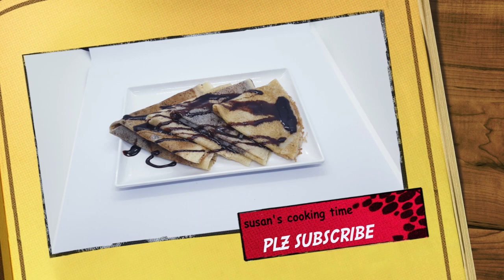how to make crepe recipe || susan's cooking time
ingredients
1 egg
1/3 cup sugar
1 tsp yeast
1 tsp vanilla
3 tap  milk powder
1 cup flour
1/2 water
1/4 cup oil
  cheese
  chocolate nutella

مكونات
1 بيضة
1/3 كوب سكر
1 ملعقة صغيرة خميرة
1 ملعقة صغيرة فانيليا
3 حليب بودرة الصنبور
1 كوب دقيق
1/2 ماء
ربع كوب زيت
  جبن
  نوتيلا الشوكولاته